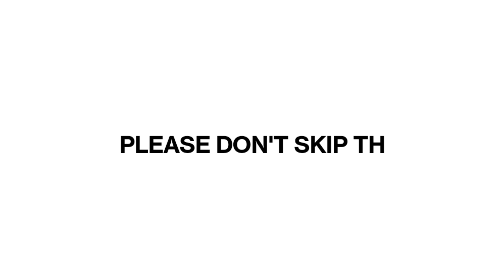DESERT EAGLE Auto Headshot Trick 🔥 [Secret DESERT EAGLE Headshot Setting & Sensitivity⚙️]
Welcome to khuni gamers

Your Query -

Free Fire Top Country
1.Garena Free Fire Indonesia Live
2.Garena Free Fire Brazil Live
3.Garena Free Fire Brasil Live
4.Garena Free Fire India Live
5.Garena Free Fire Singapore Live
6.Garena Free Fire Thailand Live